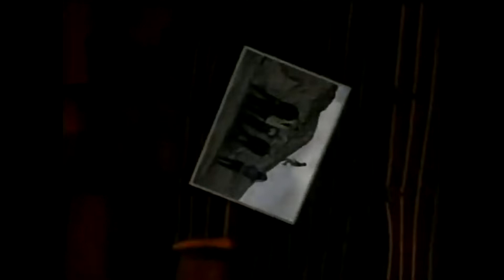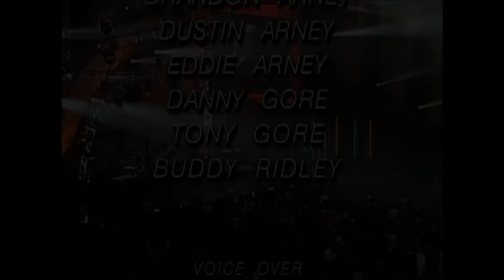Newsboys - Old Videos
- Михайло (Newsboys fan from Ukraine)